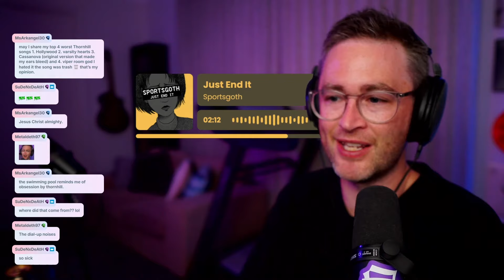A HUGE change for Nik Nocturnal! Termina "Lie To Me" Reaction